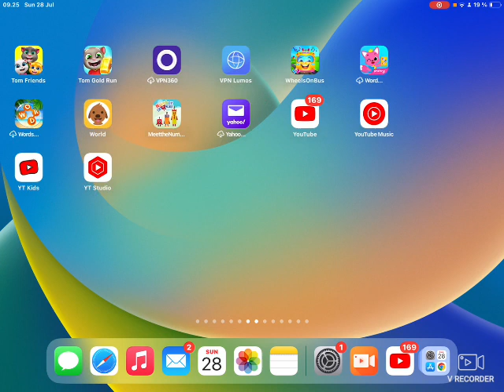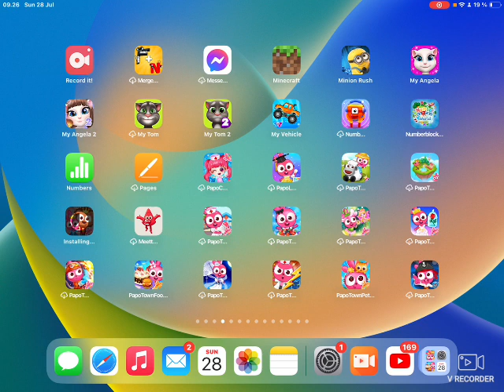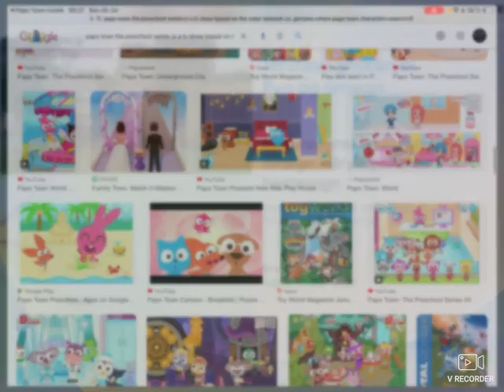Papo Town: The Preschool Series Season 3 Episode 1 Introduction of Two Nathan’s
There are Two Nathan’s

Cast

Purple Pink - Me
Colin - Me
Nathan #1 - Me
Nathan #2 - Me
Luca - Me
Billy - Me

See You on Next Episode is Episode 2